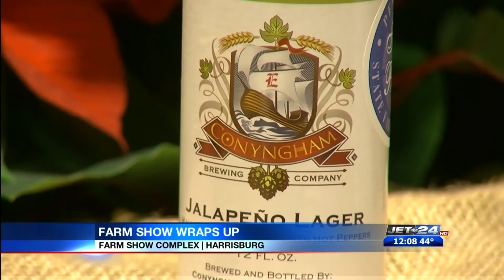104th PA Farm Show wraps up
104th PA Farm Show wraps up